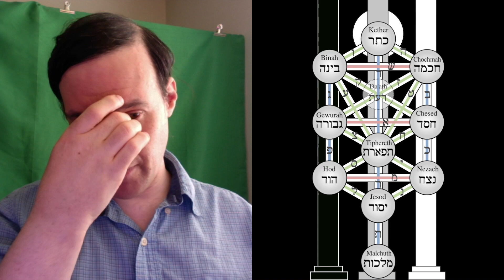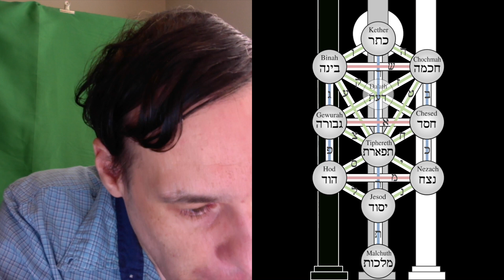Tree of Life in Kabbalah